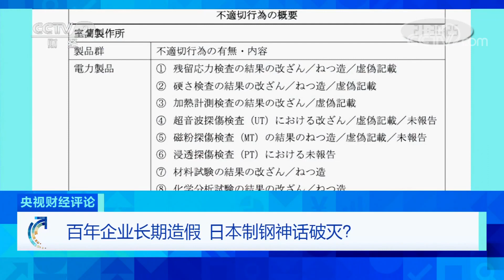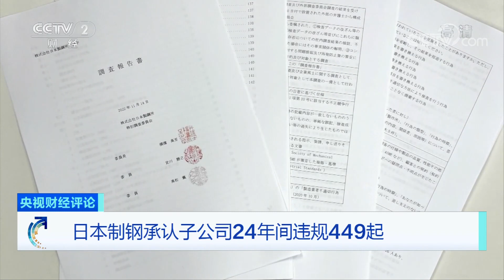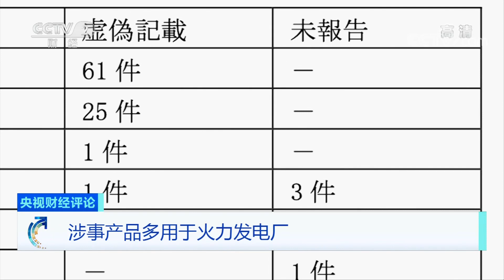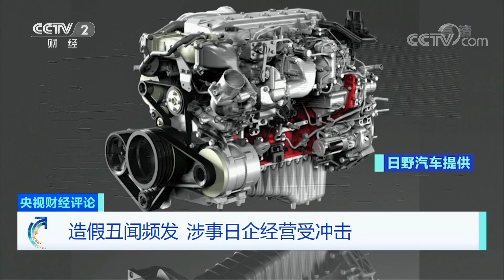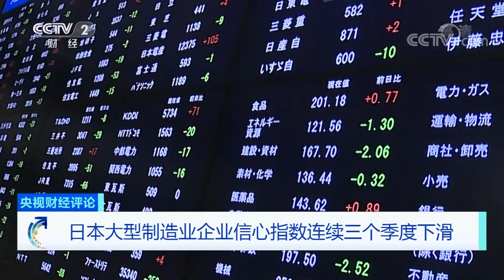百年企业长期造假 日本制钢神话破灭？「央视财经评论」20221118 | CCTV财经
本期节目主要内容：
日本制钢公布的最新调查报告显示，旗下位于北海道的一家子公司，在质检过程中存在数据造假等违规行为449起，相关问题至少可以追溯到1998年，时间跨度长达24年。涉事产品包括多种钢材和机械制品，大多数产品用于火力发电厂。